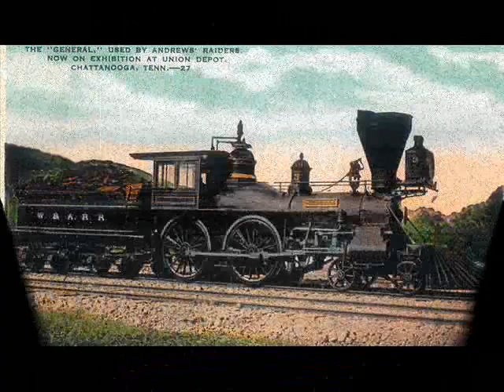Ode To Johnnie Gray - Buster Keaton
To Johnnie Gray~
      With love from Annabelle Lee.